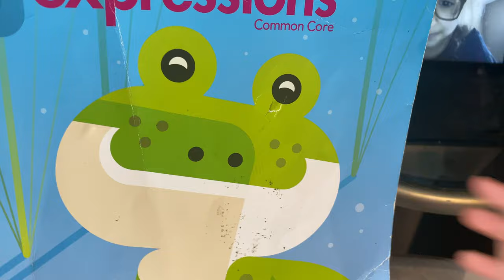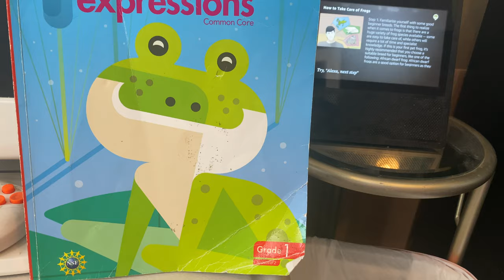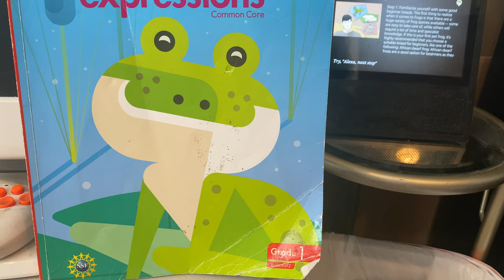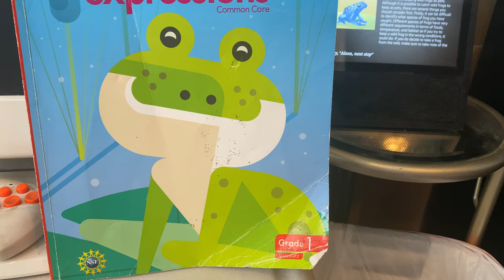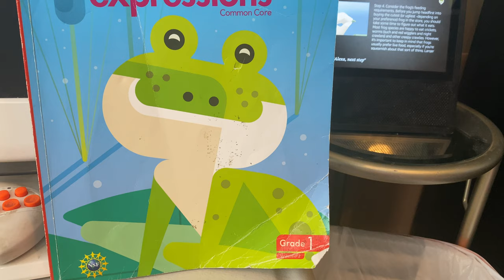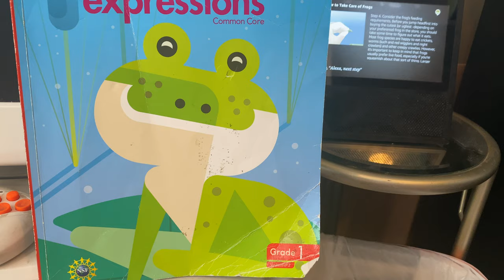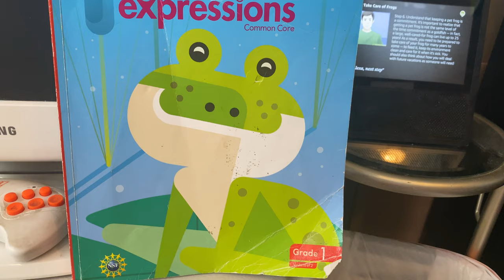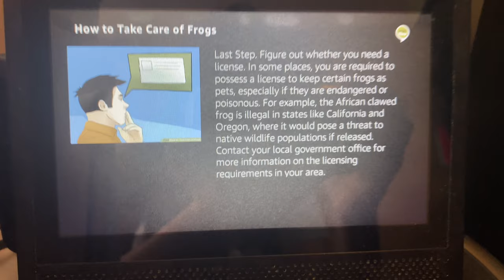How to Take Care of Frogs